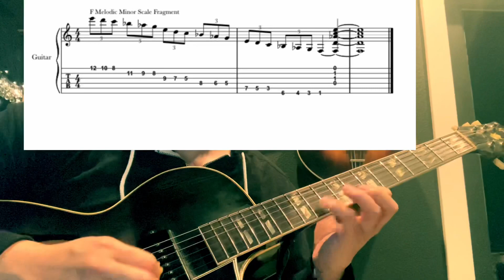Quick Licks #11 (Melodic Minor Scale Fragment) With Mini Lesson And Tabs!